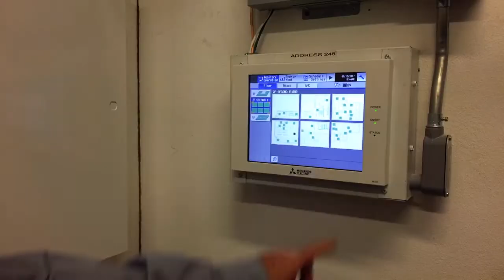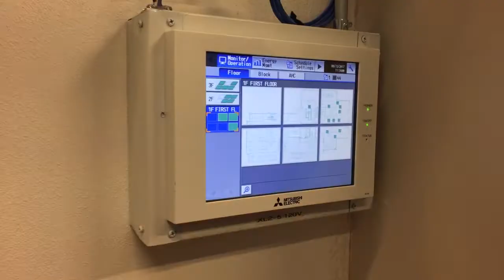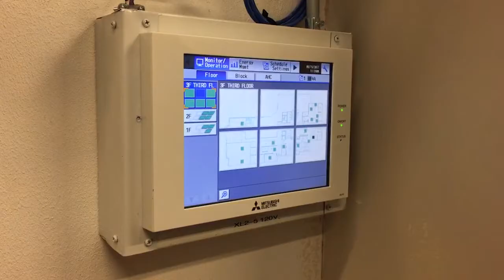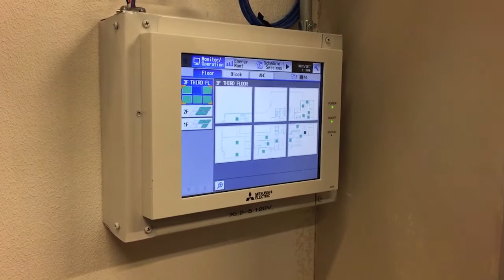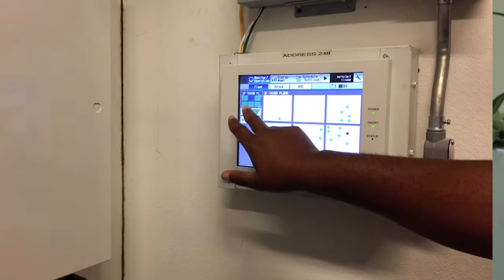Short Story: Bank of San Antonio Headquarters (San Antonio, TX) - v3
At Mitsubishi Electric, we rely on the collaborations between our employees and our industry partners. When those collaborations work well, we achieve great solutions for our customers.

The Bank of San Antonio headquarters building is a great example.

[v3 revisions made Dec 6 2017]